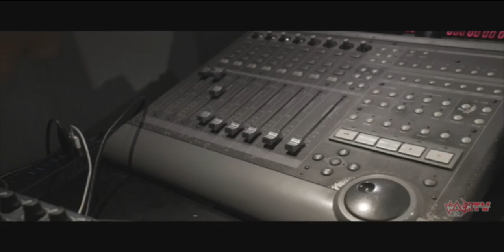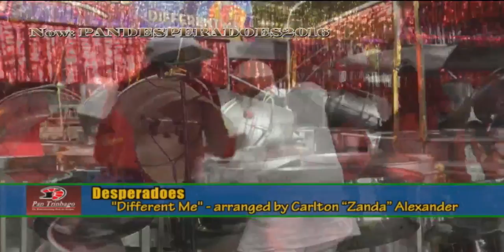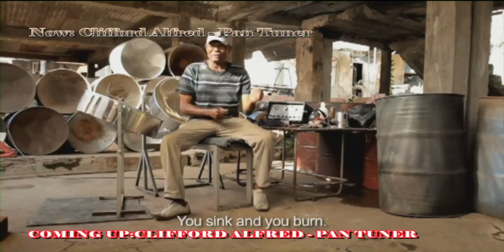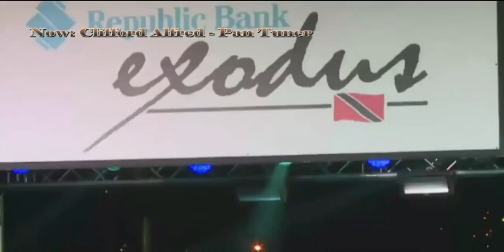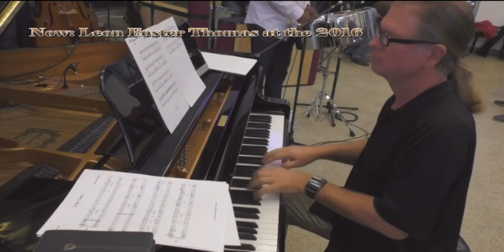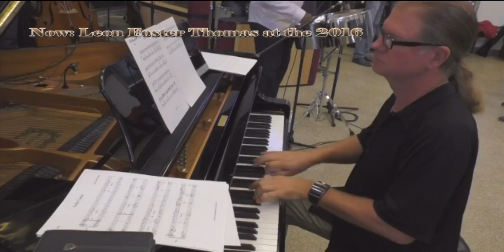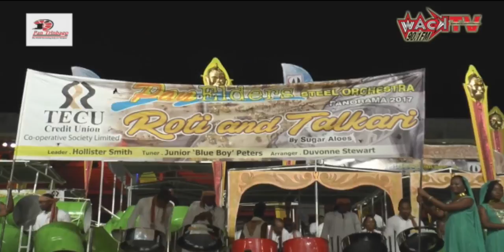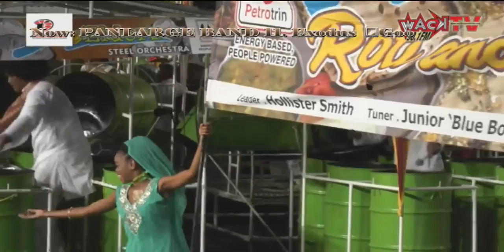AspireTV Trinidad&Tobago Live Stream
ASPIRETV TRINIDAD&TOBAGO